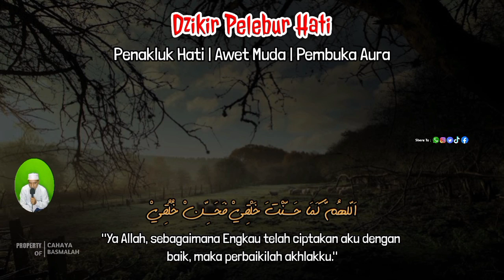LEBIH DAHSYAT DARI DOA NABI YUSUF ✅ SEBUT NAMANYA 3X, Langsung Dia Teringat Padamu Dan Merindukanmu